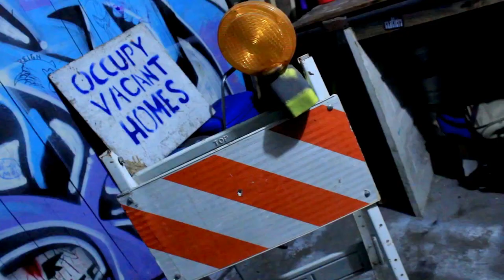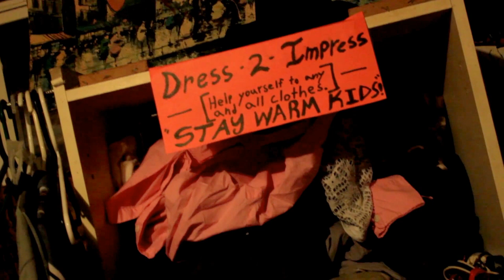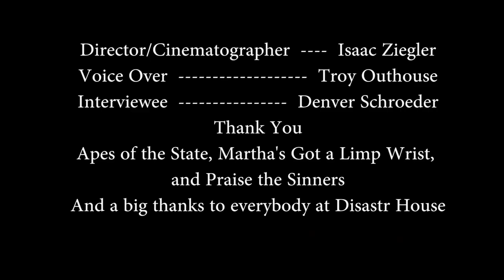Disastr House Documentary